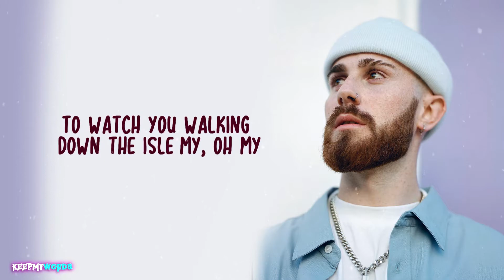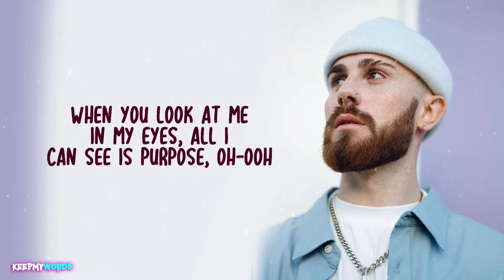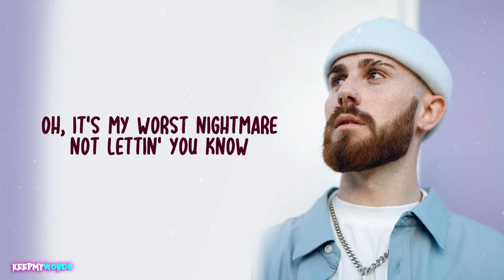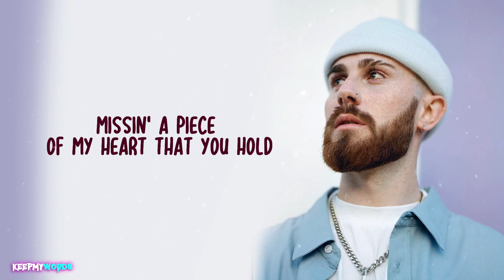Sam Tompkins - Lose It All ( Lyric Video )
♪♫♬  Sam Tompkins - Lose It All  ♪♫♬

Lyrics :

They say that grown men can't cry?
'Cause I'm finding it hard, I won't lie
To keep the water locked inside
Both my eyes

Every time
I picture you raising our child
Oh, I'd walk a million miles
To watch you walking down the isle

When you look at me in my eyes, all I can see is purpose, mm-hmm
Might look like I'm confident but underneath the surface

I don't wanna lose it all
No, I don't wanna lose it all, oh-ooh
'Cause I don't wanna grow up
Missin' a piece of my heart that you hold
Oh, it's my worst nightmare not lettin' you know
That if I ever lose you, I lose it all

Lately I
I've been staring at the sky
Thanking the lord that you're mine
Still sends me shivers down my spine
That you're mine

When you look at me in my eyes, all I can see is purpose, oh-ooh

Lose it all
Lose -

Don't make me have to lose it all
'Cause I won't grow old
Won't have those nightmares
'Cause I'll let you know

- KeepMyWords -